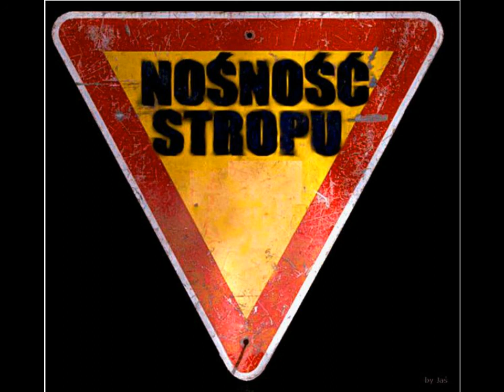Nośność Stropu - Lepszy Czas (live in Lumumbowo) (HQ)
audio-only
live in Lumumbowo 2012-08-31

Czasami mam takie chwile że chce zniknąć
Pośród czterech ścian
Zapomnieć wszystko co było
Zapomnieć co to czas
zamknąć oczy unieść się
nad najwyższym z miast
Nie otworzyć ich
dopóki nie zgaśnie życia blask

ref
Nie wiem dokąd zmierza Świat
nie wiem czy zmierzam tam też ja
Czy odpowie mi któryś z was
Kiedy nadejdzie dla mnie lepszy czas

2
Teraz siedzę w ciszy
mimo tak cudnie błyszczących gwiazd
moje życie gaśnie
tak jak papieros już dawno zgasł
Zostawię po sobie
tyle nie załatwionych spraw
odchodzę tam gdzie może
będzie lepszy świat